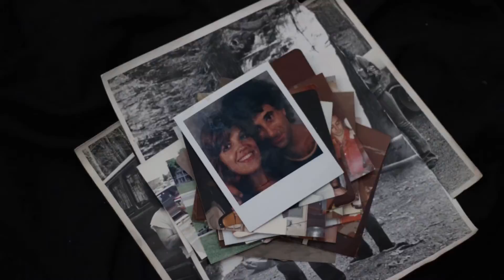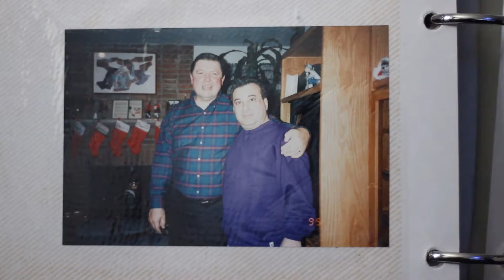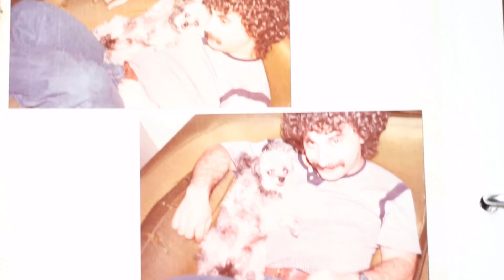Boy Blue “Dear Father” (Official Video)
Dear Father is a song written by Steven and Joseph Moretti, the sons of Joe Moretti Senior who passed away on April 8, 2013.

Joe Moretti inspired his sons for their love of music and rock. He is survived by them and his wife Joanne.

The outro tape is a piece of a song written by Joe Moretti called “Watching and Waiting”.

This song is produced by John Ferrara of Portrait Recording Studios.

Stream Boy Blue’s latest EP “Boy Blue Cheats on Kylie Jenner” on Spotify